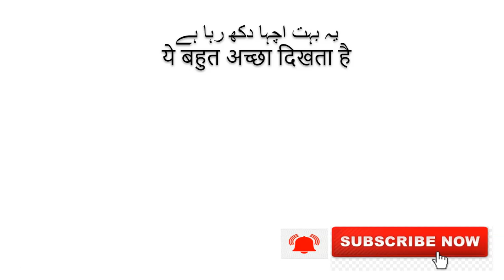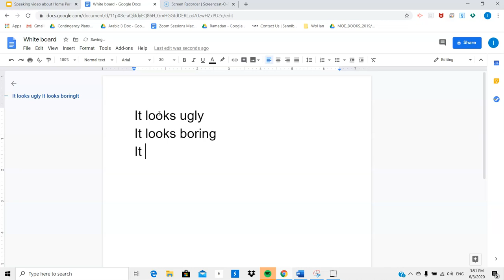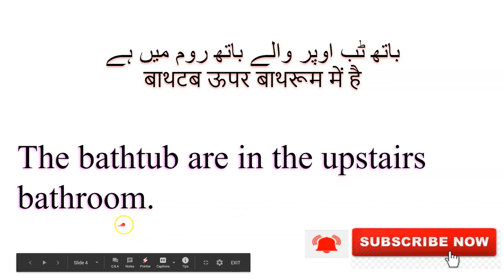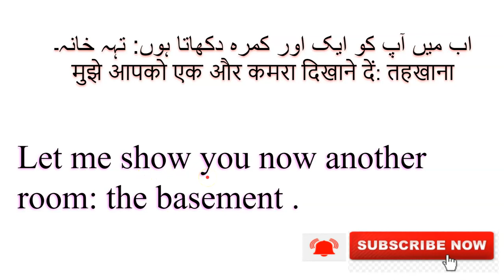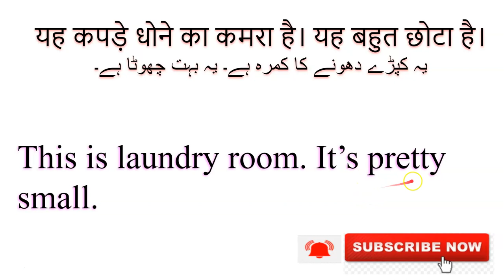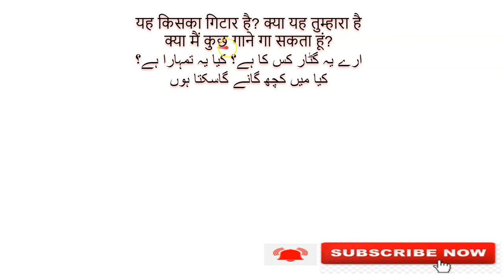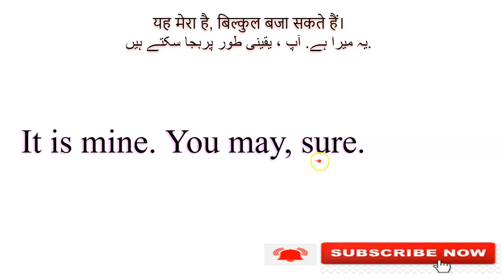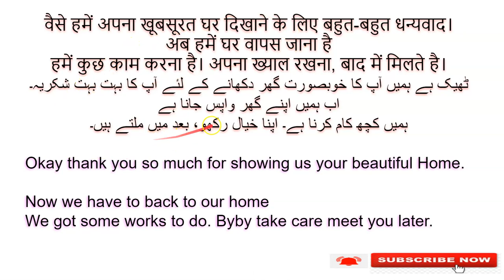Learn English Through Hindi I English Vocabulary & Expressions I Through Newspaper.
You realized that how much time it takes to make such presentation.